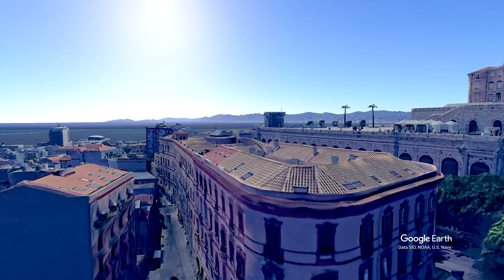Cagliari tour 3D